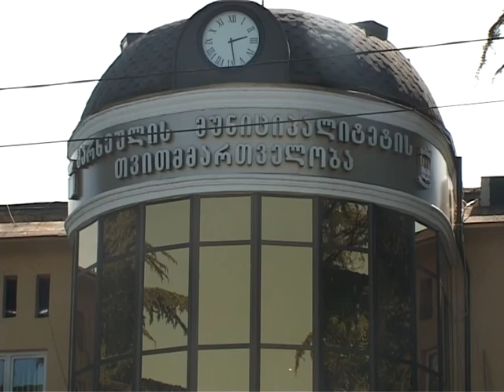TURAC IBRAHIMOVA-Marneuli, narimanov kucesi kanalizasiya problemi